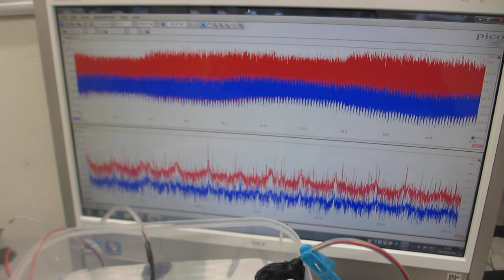シャノンのジャグリング定理を応用した、メガヘルツの超音波制御実験（超音波システム研究所）